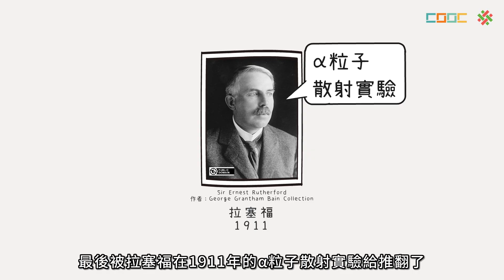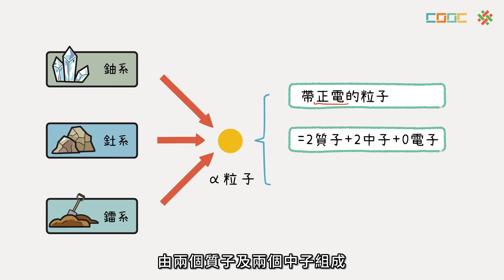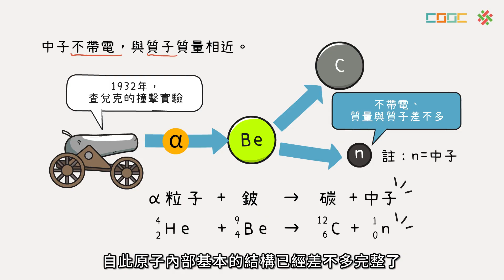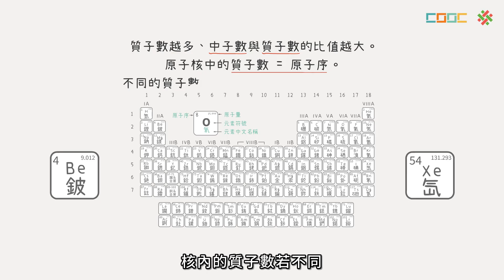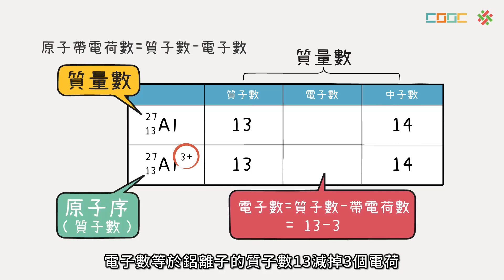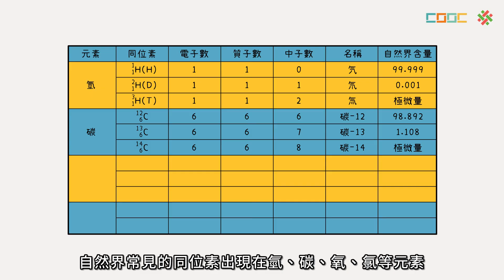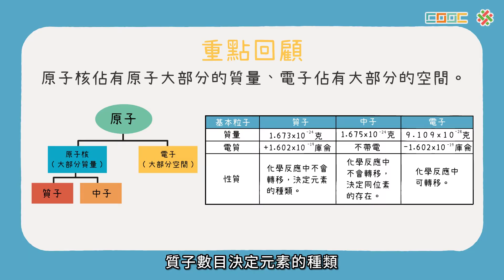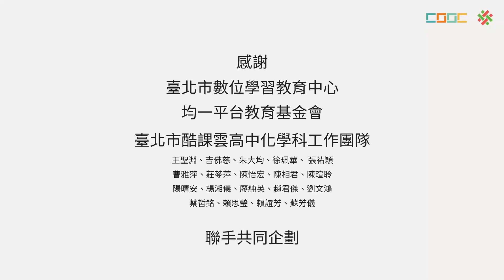108新課綱｜高一化學｜【觀念】質子與中子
No.1-9